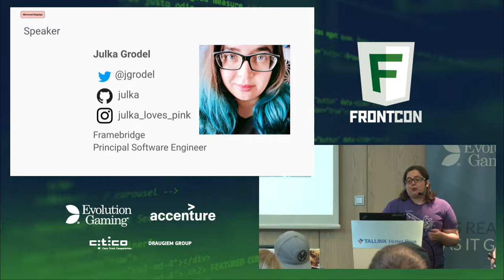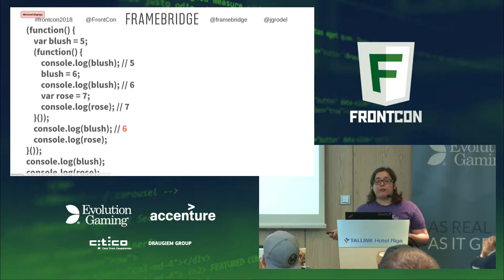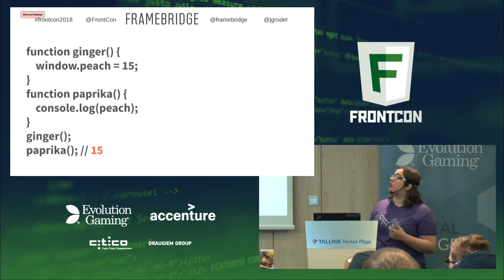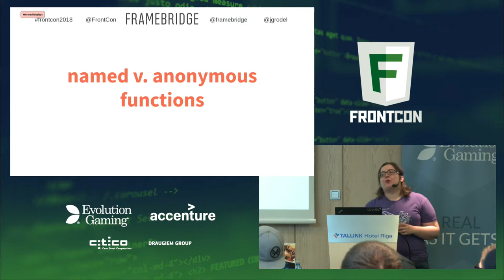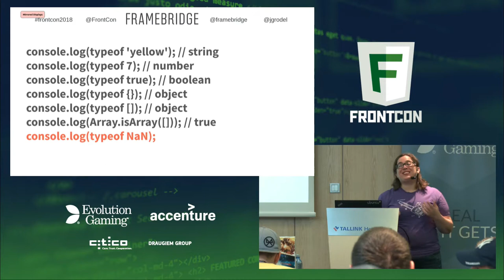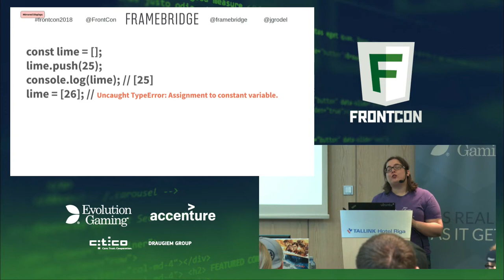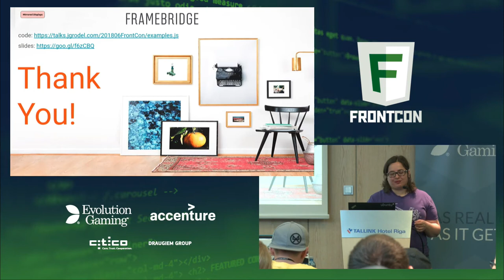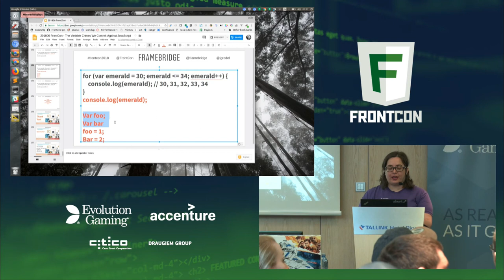The Variable Crimes We Commit Against JavaScript by Julka Grodel from Framebridge at FrontCon 2018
Have you ever put a value into a JavaScript variable, and then been unable to use it where you needed it? Or created it and unintentionally overridden something you thought wouldn’t be affected? JavaScript has an unusual way of handling where variables are available, we call this “where” a scope. In this talk, we’ll go over how JavaScript variables ‘bubble’ up into higher scopes, how to restrict them to just where you want them, and how this affects variables in your functions.

Scopes in JavaScript are a misunderstood aspect by many developers and can create frustration when troubleshooting code. They’re also a common topic in technical interviews. This talk doesn’t require any knowledge of JavaScript specifically, but a proficiency in some programming language is helpful.

🌐 Language – English